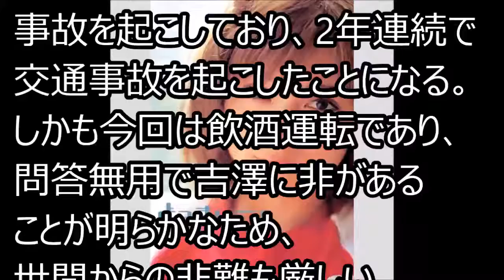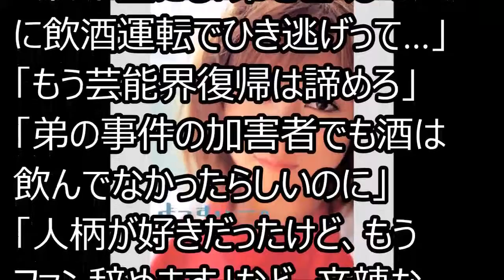吉澤ひとみの飲酒ひき逃げ事故が「最低の対応」と断罪されるゆえん